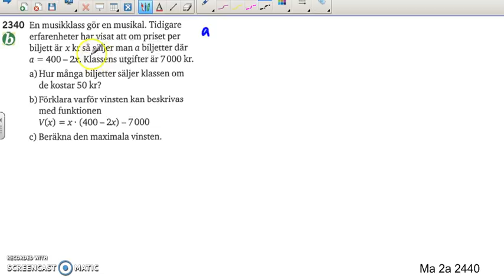Matematik 5000 Ma 2b Kapitel 2 Andragradsfunktioner Tillämpningar 2340